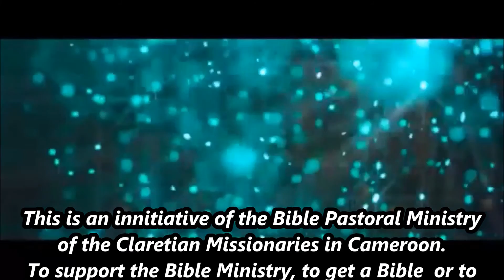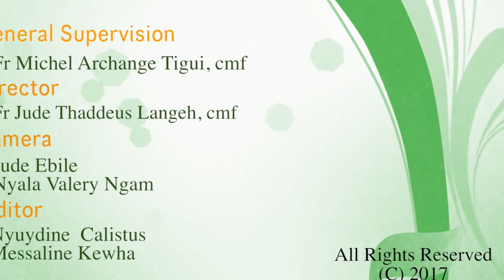5th Sunday Homily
Sunday reflections
Sunday, February 5,  2017: Fifth Sunday in Ordinary Time Year A

Theme: Salt to the Earth and Light to the World
In a world characterised by individualism, egocentrism and materialistic consumerism, weak social bonds, abandoning the weakest and considering some as useless, Pope Francis insists, “The many situations of inequality, poverty and injustice, are signs not only of a profound lack of fraternity, but also of the absence of a culture of solidarity”. (2014 World Day for Peace Message, Fraternity, the Foundation and Pathway to Peace.)
This reminds us of the concluding prayer Pope John Paul II used in the Encyclical Sollicitudo rei socialis – “On Social Concern” (1987) : “Father, you have given all peoples one common origin, and your will is to gather them as one family in yourself. Fill the hearts of all with the fire of your love, and the desire to ensure justice for all their brothers and sisters. By sharing the good things you give us. May we secure justice and equality for every human being, end all division and build a human society on love and peace.”
These and many other Church’s social teachings show how today’s first reading is applied. As Christians we are challenged to cultivate a solidarity culture. For our Christian light to shine in the World today, for our prayers to be heard, Isaiah does not mince words in insisting that we must help the poor.
In the face of suffering in the world, several world summits have been organised in very comfortable areas and many philosophies and sophistries have been made. After such meetings, statistics on the number of poor people in the world are given. These do not solve the problems because the poor are getting poorer every day. Like Paul in the Second Reading, solidarity with the poor should not end with an oratory or a philosophy.
Christ reminds us of a fundamental truth; we should be the salt to the earth and the light of the world. Our presence in the world must bring hope and a chance for others to see goodness and notice love; a love many may have been longing for but had not been able to see.
Salt had two purposes in the Middle East of the first century. Because of the lack of refrigeration, salt was used to preserve food, especially meat which got bad quickly in a hot environment. Believers in Christ therefore preserve the world from the evil inherent in a society of ungodly men whose unredeemed nature sin has corrupted.
Second, salt was used, as now, as a flavour enhancer. In the same way that salt enhances the flavour of the food it seasons, the followers of Christ “enhance” the flavour of life in this world.
Light dispels darkness. Therefore, the presence of light in darkness is something unmistakable. The presence of Christians in the world must be like light in the darkness, not only in the sense that the truth of God’s Word brings light to the darkened hearts of sinful man (John 1:1-10), but also in that our good deeds must be evident for all to see.  We cannot be salt and light and be blind to those suffering around us. It is only when we remain focused on Christ and obey Him that we can remain the salt and light of the world.

Fr. Jude Thaddeus Langeh, cmf